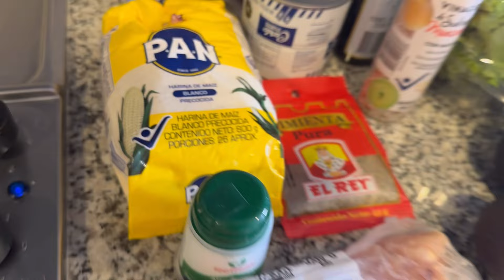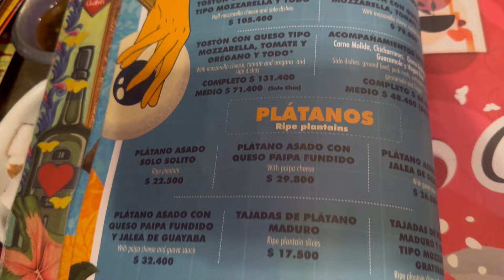BOGOTÁ 3- Zona T- Visitamos Andres Carne de Res 🇨🇴